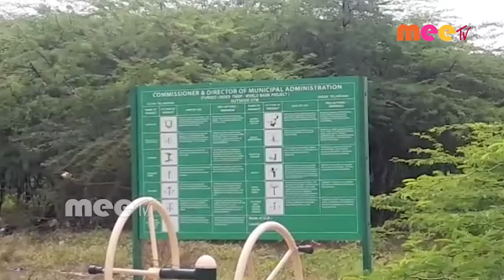చెరువు లా ఖాళీ స్థలం //21.10.2020//MEE TV NEWS//